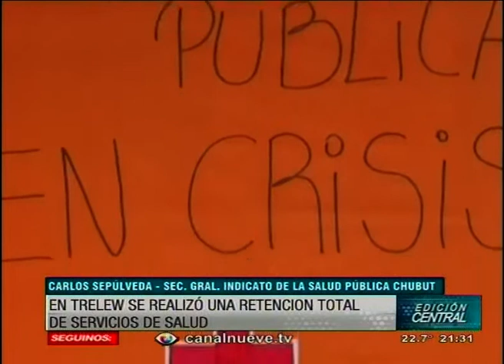Empleados de la Salud bloquearon el ingreso al Hospital de Trelew